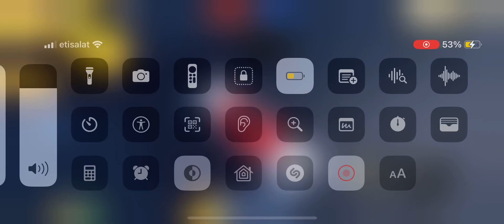How to find explorer can